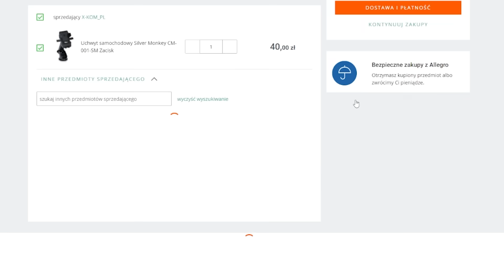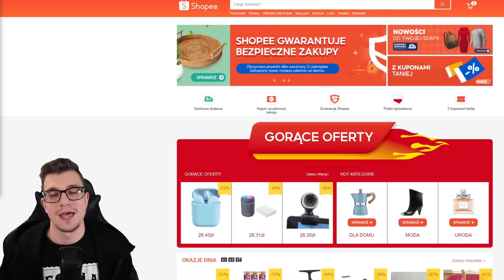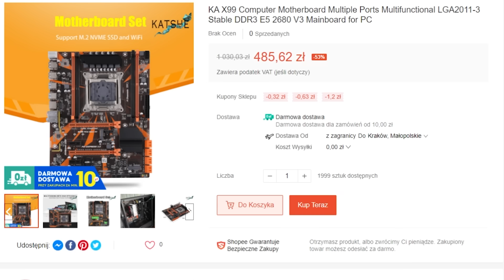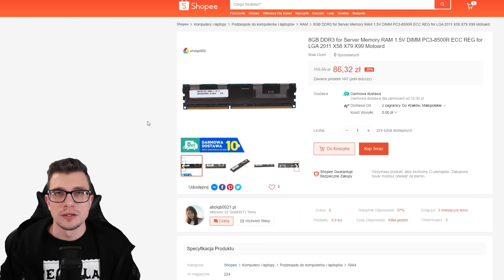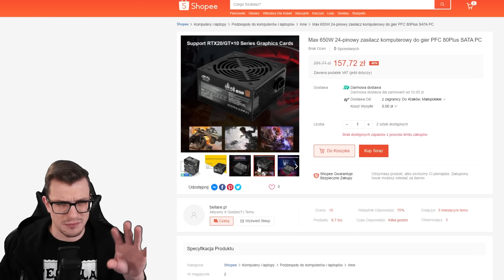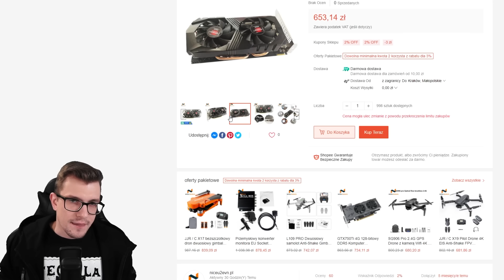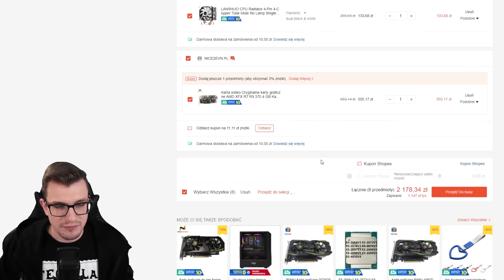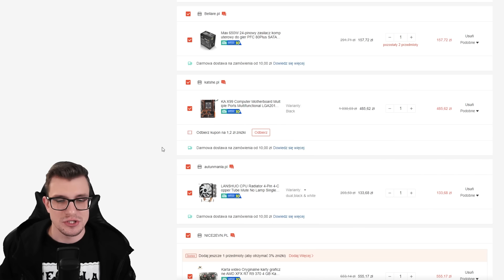Komputer do gier za 2178 zł z Shopee | TANIE GRANIE Made in China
Prosiliście, błagaliście, a nawet groziliście, to macie - cały komputer z Shopee.pl
10 rdzeni, 20 wątków, 16 GB RAM i... dość wydajna jak na dzisiejsze czasy karta graficzna! A to nie wszystko, co ma do zaoferowania...